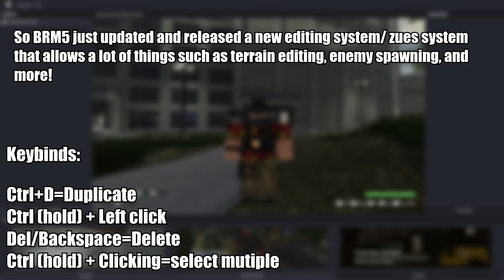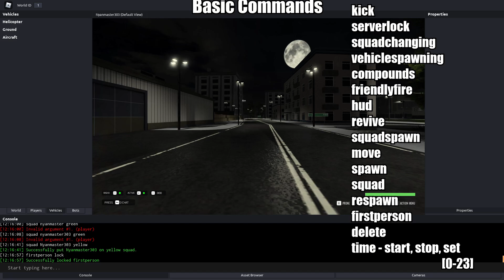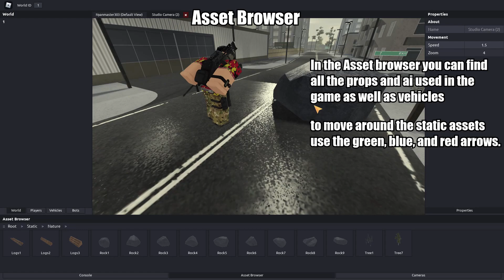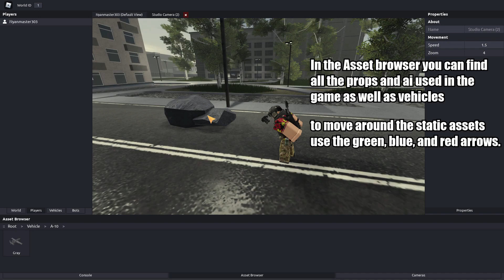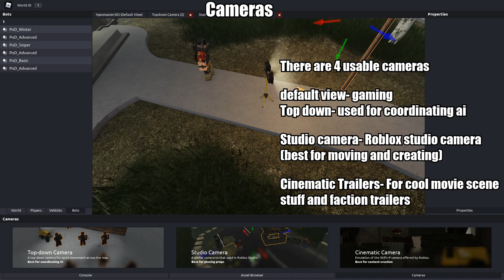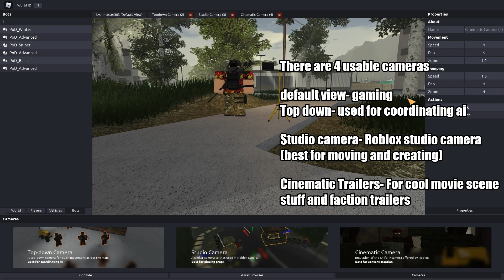NEW BRM5 UPDATE | RGE Tutorial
epic

0:00 Intro
0:18 Commands
7:28 Asset Browser
8:59 Cameras